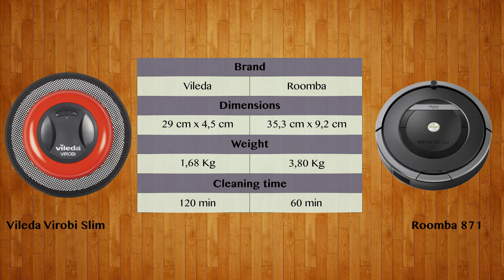Vileda Virobi Slim vs Roomba 871 - Robot Vacuum Comparison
Watch the Robot Vacuum comparison of Vileda Virobi Slim and Roomba 871